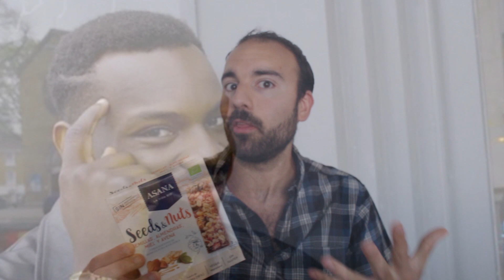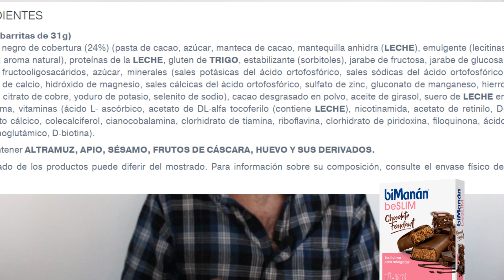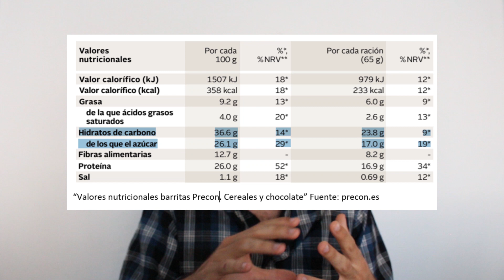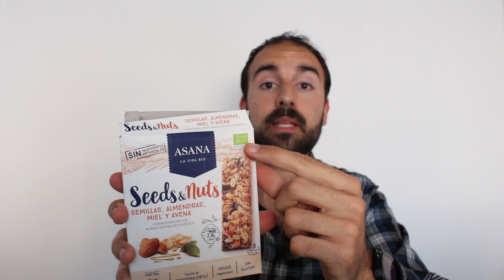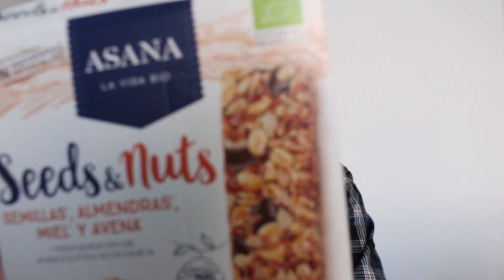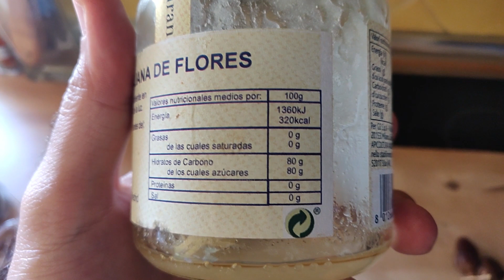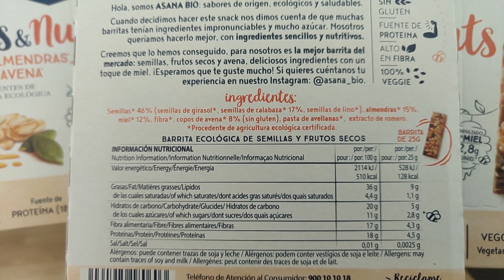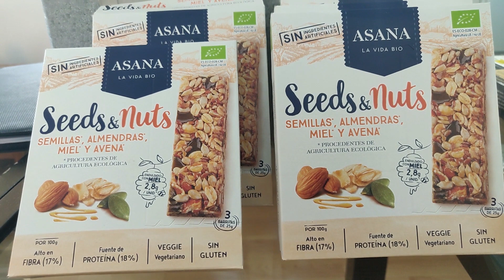Análisis de diferentes barritas ¿Cuál es la más saludable?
En este vídeo hacemos una comparativa entre diferentes tipos de barritas que solemos encontrar en el mercado, analizando sus diferentes ingredientes, cómo encontramos el mercado de cada una de ellas y también en qué contextos nos puede ayudar cada una.

1) Barritas de cereales o de base de cereales
2) Barritas hiperproteicas
3) Barritas "adelgazantes" o sustitutivas
4) Barritas de frutos secos y de semillas

¿Son todas saludables?
¿Cuáles son realmente útiles?
¿Para qué usos nos podría servir una barrita?

Este vídeo pertenece una colaboración con ASANA que cumple la política de colaboraciones de Mi Dieta Cojea, y que se puede consultar aquí:

Recuerda que los vídeos sobre nutrición y divulgación no sustituyen al consejo profesional y supervisado por dietistas-nutricionistas. Si quieres más información sobre consultas online y presenciales, así como de cursos de formación, tienes todo lo que necesitas